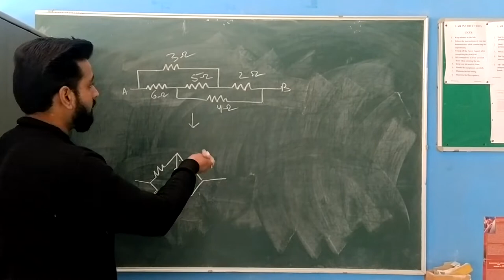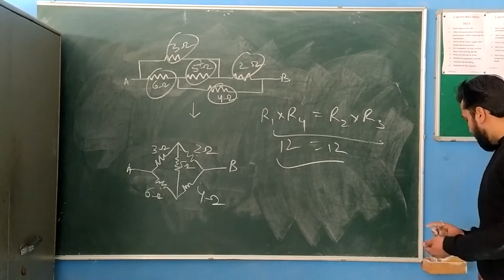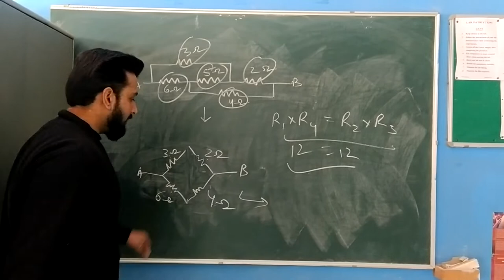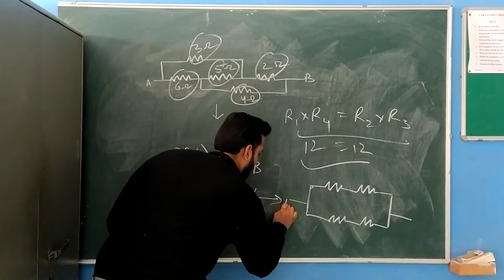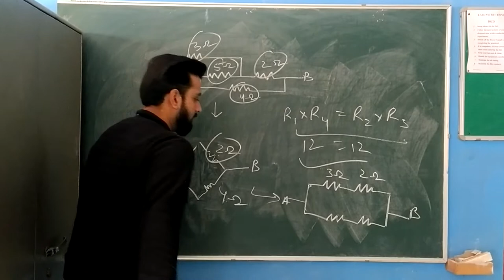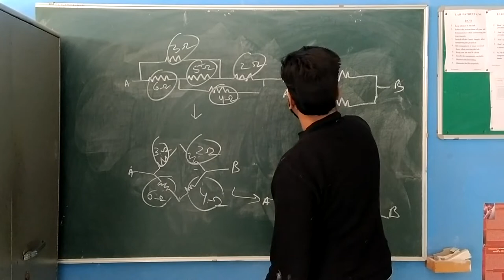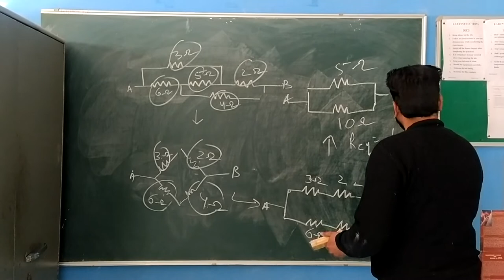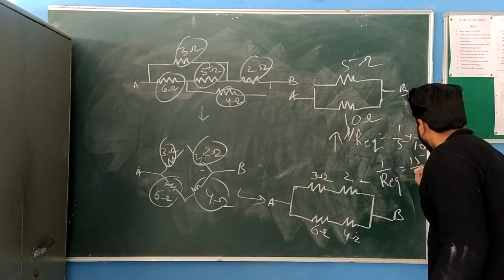#1 Equivalent Resistance Deptt. of Electrical Engineering